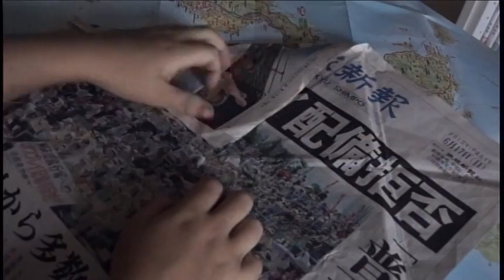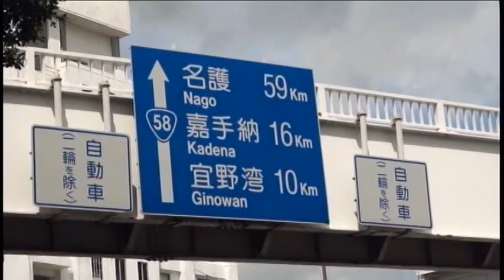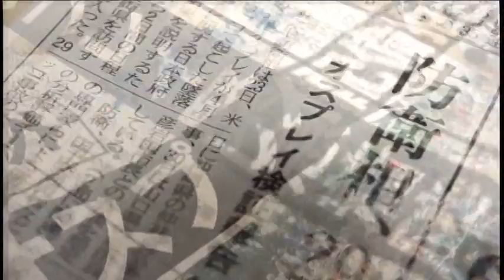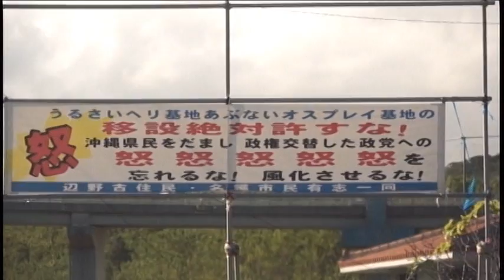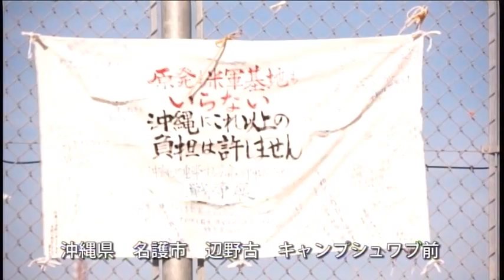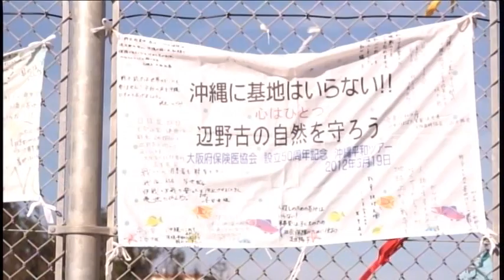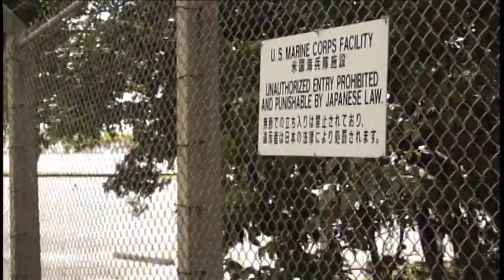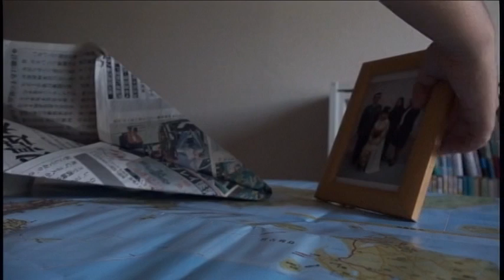TVF2013優秀作品賞「Gray Zone」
TVF2013優秀作品賞
「Gray  Zone」塚原真梨佳　京都府

沖縄の70％を米軍のフェンスが囲っている。沖縄生まれの女子大生が、オスプレイの配備問題をきっかけに、家族や友だちと沖縄のあり方と複雑な心境を取材しようとする。基地に頼りすぎた沖縄の難しさを当事者の思いとして実感する。結婚して沖縄に住みだした母の発言が興味深い。